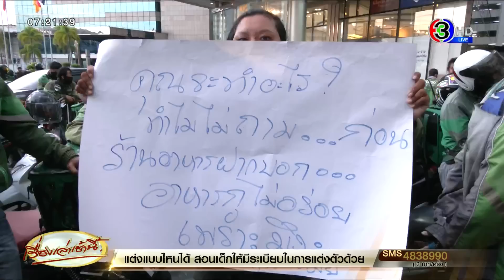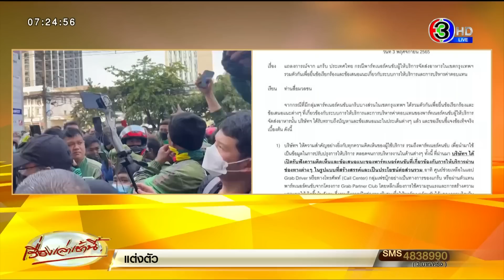ไรเดอร์นับพัน ปิดถนนเพชรบุรี-บุกช่อง 3 รวมตัวประท้วง ยื่น 3 ข้อถึงแกร็บ โวยปรับระบบใหม่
วานนี้ (3 พ.ย. 65) เวลา 13.30 น. มีกลุ่มไรเดอร์แกร็บจำนวนนับพันคน มาชุมนุมบริเวณถนนเพชรบุรีตัดใหม่ หน้าอาคารธนภูมิ มีรถจักรยานยนต์ของผู้ชุมนุมจอด กีดขวางการจราจร ส่งผลให้การจราจรติดขัดมีท้ายสะสมไปถึงบริเวณแยกอโศก-เพชรบุรี

โดยแกนนำไรเดอร์ได้ประกาศผ่านโทรโข่ง ขีดเส้นตายให้ผู้บริหาร บ.แกร็บ ลงมาเจรจาภายใน 15.00 น.

เวลา 15.00 น. ไม่ได้มีเจ้าหน้าที่ หรือตัวแทนบริษัทลงมาเจรจา ตามที่ไรเดอร์เรียกร้อง ทำให้ ผู้ชุมนุมลงมาชุมนุมบนผิวจราจร หน้าอาคารธนภูมิ ส่งผลให้ปิดการจราจรทุกช่องทาง รวมทั้งกลุ่มไรเดอร์ได้รวมกันล้อมอาคาร โดยเฉพาะทางเข้าออกรถ ขัดขวางไม่ให้รถภายในอาคารออกไปได้

เวลา 15.30 น. มีเจ้าหน้าที่อาคาร ธนภูมิเข้ามารับฟังข้อเรียกร้อง โดยไรเดอร์ยังเรียกร้องว่าจะขอเจรจากับผู้บริหารเท่านั้น ทั้งนี้ เจ้าหน้าที่อาคารขอเจรจาว่า ให้รถในอาคารได้ทยอยออก ซึ่งทางไรเดอร์แจ้งว่าจะยอมให้เฉพาะรถที่ไม่เกี่ยวข้องกับบริษัทแกร็บสามารถนำรถออกไปจากอาคารได้ ทั้งนี้ตำรวจ สน.มะกะสัน เข้ามาร่วมการเจรจา ซึ่งทางไรเดอร์ยอมเปิดการจราจรให้ 1 ช่องทาง

เวลา 16.00 น. บริษัทต้นสังกัดได้ส่งข้อความแจ้งมาที่ตัวแทนไรเดอร์ โดยแจ้งว่าพร้อมรับฟังความคิดเห็นพาร์ทเนอร์ทุกคนในทุกช่องทาง โดยจะใช้เวลา 14 วันเพื่อพิจารณา ว่าจะปรับเปลี่ยนเงื่อนไขหรือไม่ อย่างไร แต่ไรเดอร์ยังไม่พอใจ โดยยืนยันว่า หากยังไม่ได้เจรจากับผู้บริหารต้นสังกัด จะยังคงปักหลักอยู่ยาวจนถึง 20.00 น. และจะเดินทางมาชุมนุมใหม่ในวันนี้ (4 พ.ย.) จนกว่าจะได้รับคำตอบที่พอใจ

เวลา 17.00 น. กลุ่มไรเดอร์กว่า 300 คัน ได้เดินทางมารวมตัวกันที่บริเวณหน้าช่อง 3 อาคารมาลีนนท์ เพื่อเรียกร้องให้ช่อง 3 ช่วยเป็นกระบอกเสียง หลังบริษัทต้นสังกัดแก้ปัญหาระบบการจอง ทำให้สูญเสียรายได้ต่อรอบจากการปรับเปลี่ยนระบบใหม่

โดยไรเดอร์กลุ่มนี้ได้มีการเคลื่อนตลอดทั้งวานนี้ คือการไปรวมตัวที่บริษัทต้นสังกัดเพื่อ ยื่นข้อเรียกร้อง 3 ข้อ ประกอบด้วย

1. เรื่องระบบการจองงาน คือ ต้องการให้ต้นสังกัดทบทวนระบบจองรอบงาน เนื่องจากมีผลกระทบในมุมกว้าง ควรยกเลิกระบบจองรอบงาน เพื่อให้ไรเดอร์รับงานได้เท่าเทียม

2.  เรื่องงานแบชคู่ หรืองานคู่ มองว่า งานคู่ควรเป็นร้านเดียวกัน เพื่อลดผลกระทบจากการที่ลูกค้ารออาหารนาน และควรโชว์งานก่อนทั้ง 4 งาน เพื่อให้ไรเดอร์ตัดสินใจ เพราะบริษัทเคยแจ้งว่า การทำงานคู่ ร้านจะทำอาหารรอก่อนที่งานจะเข้าไรเดอร์ แต่ความจริงไรเดอร์ต้องไปแจ้งออเดอร์กับร้านเอง และรอตามคิว

3.  เรื่องค่ารอบที่หายไป ปัจจุบันบริษัทจัดเก็บค่าบริการกับลูกค้าที่สูงขึ้น ซึ่งสวนทางกับค่าของชีพ และค่าน้ำมันอย่างต่อเนื่อง จึงมีผลที่หักเปอร์เซ็นต์ไรเดอร์สูงขึ้นเช่นกัน ทำให้เราได้รู้สึกว่าเข้ารอบได้หายไป 2-4 บาท จึงอยากให้บริษัท ล็อกค่ารอบขั้นต่ำให้ไรเดอร์ในแต่ละพื้นที่อย่างชัดเจน

เมื่อมาถึงนายพรเทพ  ชัชวาลอมรกุล ประธานสมาคมไรเดอร์ไทย และนายอรรถพล คล้ายพยม ตัวแทนกลุ่มไรเดอร์เดอร์เคลื่อนที่เร็ว เราช่วยกันกล่าวว่า ที่มาช่อง 3 เพราะอยากมาร้องให้เป็นกระบอกเสียง และให้สะท้อนว่าสิ่งที่ไรเดอร์ออกมาร้องในครั้งนี้ ไม่ได้มาเพื่อทำให้บริษัทเสื่อมเสีย แต่ตลอดเวลา 2 ปีที่ผ่านมา บริษัทรับฟังแต่ไม่เคยแก้ปัญหา ซึ่งช่วง 1-2 เดือนที่ผ่านมานี้ บริษัทได้สร้างระบบใหม่ ทำให้มีผลกระทบเข้ามา

โดยไรเดอร์รู้อยู่แล้วว่าหลังจากที่มีการสร้างระบบใหม่ขึ้นมา มีผลกระทบแน่นอน 100%  ซึ่งได้สอบถามบริษัทตั้งแต่วันแรกที่มีระบบนี้จะมีผลหรือไม่ บริษัทตอบกลับมาว่า ไม่มีผลกระทบแน่นอน

แต่เวลาผ่านไปประมาณ 2 สัปดาห์ มีการร้องเรียนผลกระทบเข้ามาเยอะมาก ว่า ได้งานน้อยลงมากกว่าเดิม ซึ่งจะได้งานเฉพาะคนจองงาน ซึ่งตนมองว่าข้อกำหนดแต่ละอย่าง ชัดเจนเลยว่าบริษัทกดเราทุกข้อ เช่น การจองงาน คือต้องจองล่วงหน้า 1 วัน ถึงจะได้งาน และถ้าจองแล้วไม่ไปวิ่งงาน หรือวิ่งไม่ครบเวลา ก็จะโดนบทลงโทษ ซึ่งทุกคนมองว่าไม่ใช่งานอิสระอย่างที่ตั้งใจ

นายอรรถพล ยังกล่าวว่า วานนี้ (3 พ.ย. 65) ได้ไปที่บริษัทใหญ่มา มีเจ้าหน้าที่ที่บอกว่ามีตำแหน่งเป็นรองกรรมการผู้บริหารลงมาคุย แต่คำตอบที่ได้คือ จะรับหนังสือไว้พิจารณา ซึ่งเหมือนทุกครั้งที่ผ่านมา จากนั้นได้ถามว่าจะพิจารณากี่วัน พร้อมถามว่าจะให้ทำระบบเดิมอยู่หรือไม่ ขอคำตอบชัดเจนแค่นี้  แต่ล่าสุดมีแถลงการณ์ผ่านทางเฟซบุ๊กว่าขอเวลาพิจารณา 14 วัน

เมื่อถามว่า 14 วัน มองว่าอย่างไรบ้าง นายอรรถพล กล่าวว่า เราตั้งธงมาแล้วแค่วันเดียว อยากได้คำตอบเรื่องระบบจองงานก่อน เพราเป็นปัญหาและควรเอาระบบนี้ออกไปเลย ส่วนอีก 2 เรื่อง ให้เวลาแก้ไขได้

นายอรรถพล อธิบายถึงระบบจองงานว่า คือ ระบบที่ให้ไรเดอร์เข้าไปจองงานว่าจะวิ่งในพื้นที่ไหน และเวลาไหน พอถึงเวลาก็ต้องมาวิ่งตามที่จองไว้ ถ้าอยู่นอกโซนที่จองไว้งานก็จะไม่วิ่งมาหา ส่วนคนที่ไม่จองหรือจองไม่ทัน ในโซนนั้นๆ จะได้งานช้ากว่า และแทบไม่ได้งาน เพราะงานจะไปหาคนที่จองอย่างเดียว มองว่าระบบนี้ เหมาะกับระบบแรงงานที่เข้าระบบมากกว่า ถ้าอยากจะเอามาใช้ ต้องทำให้ถูกต้องไปเลย แต่ถ้าใช้คำว่าอิสระ ยืนยันว่าแบบนี้ไม่ใช่อิสระ

วันที่ 4 พฤศจิกายน 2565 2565